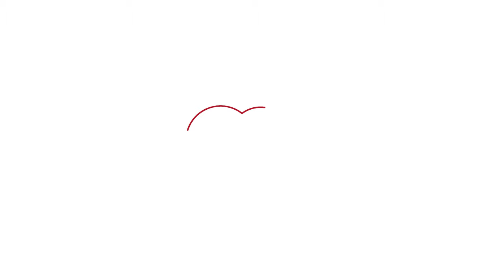30 साल बाद अंगूठी में फंसे बाल से मिला क़ातिल, Forensic जांच की एक नायाब कहानी| CRIME TAK